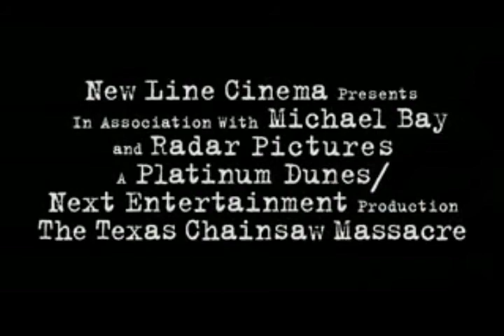Texas Chainsaw Massacre Trailer (2003)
From New Line Cinema & Platinum Dunes. Theatrical trailer for "The Texas Chainsaw Massacre (2003)." Directed by Marcus Nispel. Produced by Michael Bay. Starring Jessica Beil, Jonathan Tucker, Erica Leerhsen, Mike Vogel, Eric Balfour, Andrew Bryniarski, R. Lee Ermy.